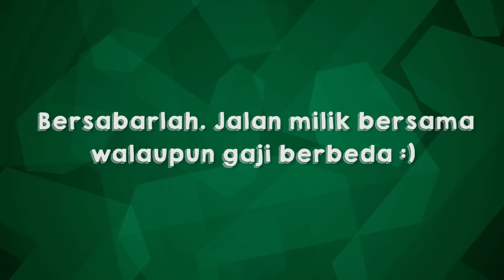6 Tipe Orang Emosi Saat Macet - Kantor Layaria Episode 67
Anak-anak Layaria, udah tahu sering pada telat tapi masih aja pada bawa mobil.
Alesannya sih rata-rata karena macet, kalo udah macet pasti jadi emosi. Nah begini nih, bentuk emosinya.